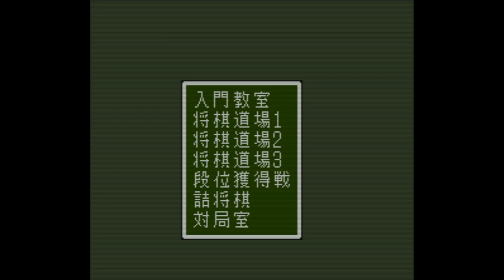Hayazashi Nidan Morita Shougi - Super Nintendo Entertainment System - Intro & Title Screen